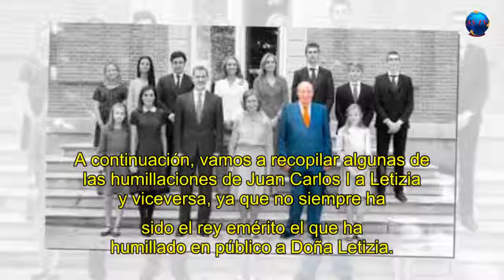Rey Juan Carlos humillado LETIZIA: "la persona que acabaría con la Corona"- Es ridículo!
Una amiga íntima de la mujer de Felipe VI ha desvelado lo que siente la Reina tras el escándalo que salpica al Rey emérito.